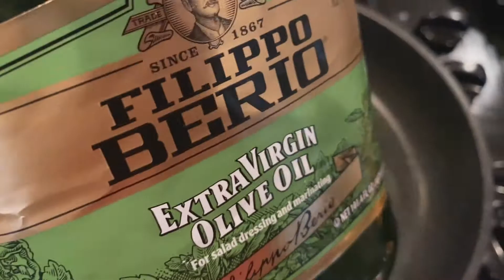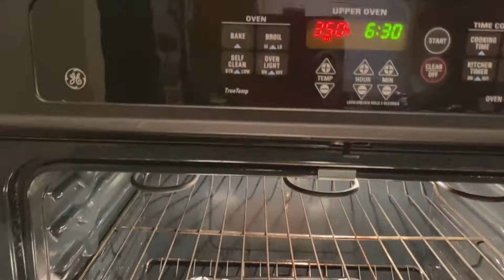THE BEST RECIPE FOR CHICKEN SHISH KABOBS WITH GARLIC ASPARAGUS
A recipe to make chicken shish kabobs with garlic asparagus and garlic bread. It’s very easy and complete platter for dinner.